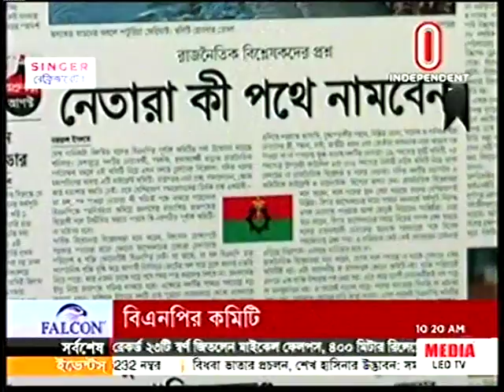উপ-কমিটি করে ২৫০ জনকে পদ দিবে বিএনপি